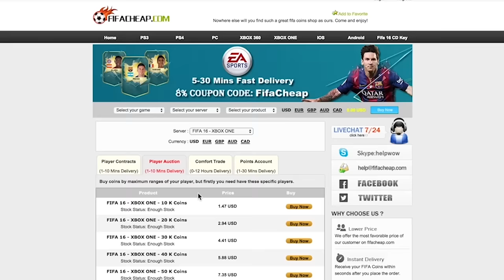RECORD BREAKING FOOTBALL FUTDRAFT!!! - Fifa 16 Ultimate Team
Football futdraft can we get a 190 or even a 191?! LOL!! Fifa 16 Futdraft football challenge hope you enjoyed:)